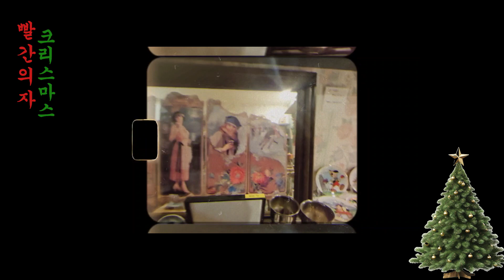제주에서 날라 온 빨간의자의 편지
잘 지내고 계시죠?!
제주도를 다녀온 수경, 주은이는 바쁘게 지내고있어요
글쎄... 29일에 EP가 나오잖아요?!!?